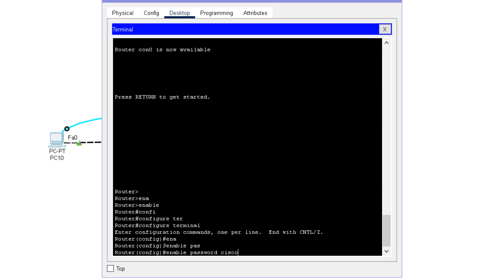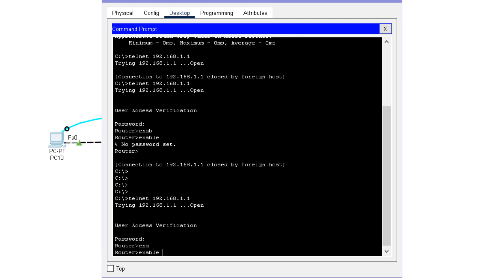82-) Cisco Packet Tracer Enable Parolası Verme | Sıfırdan Network Dersleri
Merhaba Arkadaşlar
Sıfırdan network (ağ) eğitiminin bu dersinde Cisco Packet Tracer Enable Parolası Verme konusunu işledik . Görüş ve sorularınızı yorumlardan iletebilirsiniz.